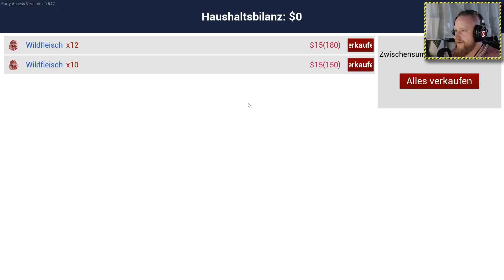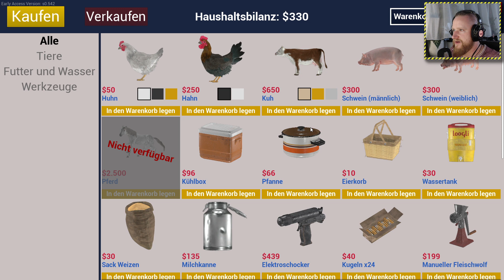🐔RANCH SIM🐔 ╠ Let´s play ╣ #90╠ Bärenbank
_-°LoS_OssOs°-_

Wir haben vom OPA eine Ranch geerbt. schon wieder
Wir müssen die alten Gebäude wieder in schuß bringen. schon wieder
Wir müssen Tiere halten, ernähren und ausbeuten. schon wieder
Wir müssen uns weiterentwickeln und der beste Hof werden. schon w...
Aber HALT STOP !
Diesmal ist da was anders. keine Early Access ? .
...DOCH.
ABER EIN VÖLLIG NEUES SPIELGEFÜHL
Aber. weiste was ?! schau doch einfach mal rein..;)
Game-capture: OBS
Gamesound-capture: OBS
Facecam-capture: OBS
Mic-capture: OBS
Rendering: Adobe Premiere Pro
Intro: Sony Vegas 13

Mein System:
CPU: INTEL i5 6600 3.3GHz
Ram: G.Skill 2133 MHz. 16GB DDR4
Kühlung: SCYTHE Katana 4
Board: MSI Z270 Gaming Plus
Grafik: NVIDIA Geforce 1050 TI